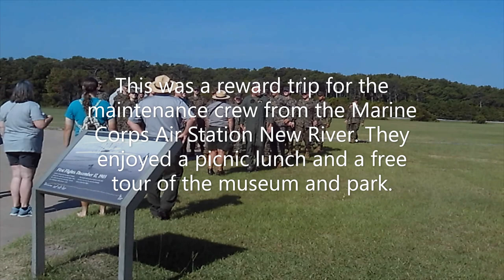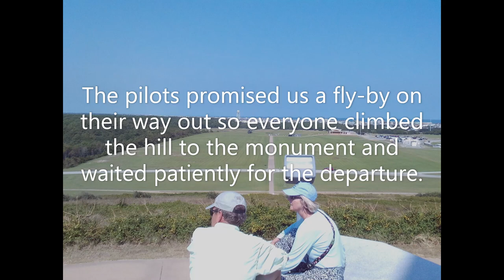A Sikorsky CH-53E Super Stallion lands at Wright Brothers National Monument (Oct 2019)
A US Marines Sikorsky CH-53E Super Stallion landed at the Wright Brothers National Monument in October 2019. I initially thought it was an emergency landing. The Super Stallion made two low passes over the museum parking lot and field to clear the area and then set down gently on the field which was just beyond the location of the original first flights by the Wright brothers.

They were from the Marine Corps Air Station at New River, North Carolina. This was a scheduled flight to give the maintenance crew a break from work. They got to  visit the museum and the park and have a picnic lunch.  During that time, the crew invited the public to tour the Super Stallion and take pictures with the crew and answered our questions about the rotorcraft.

The pilots told us they would do a fly-by on their way out and they did not disappoint.